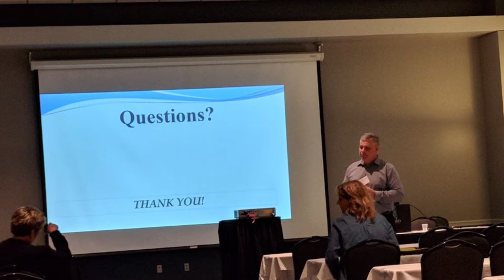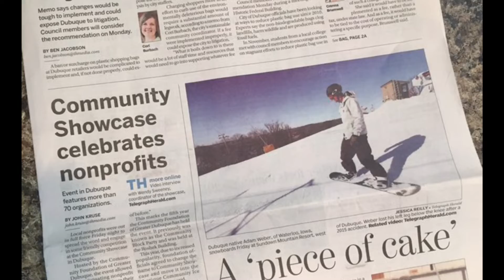3FDF2A92 7412 4B7E B2B9 849897B94231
Clark & Associates:  2018 in Review